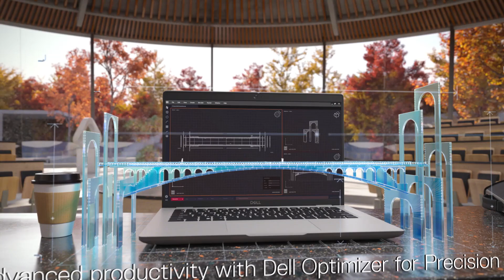DELL PRECISION 3581 i7 13th 32Go 1T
Create your next great work with a lightweight mobile workstation made for affordable performance and intelligent features.